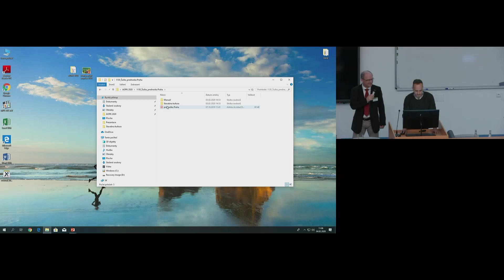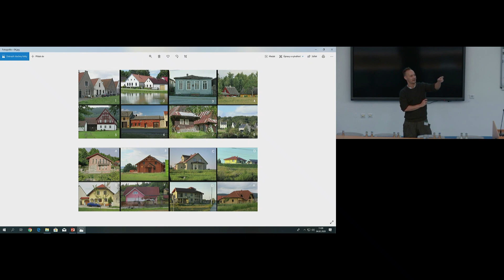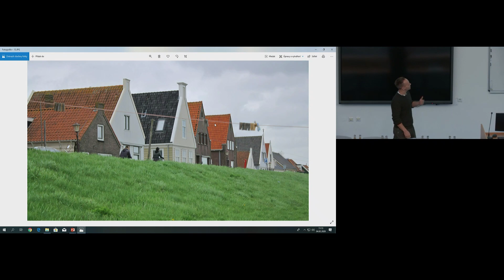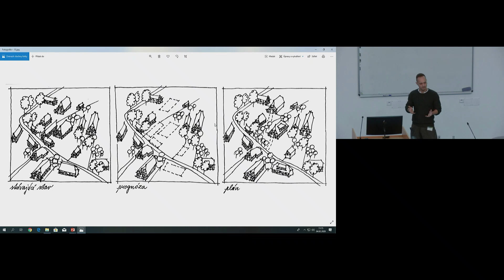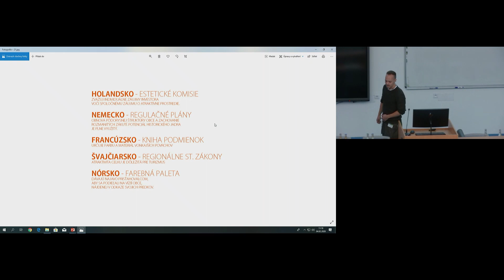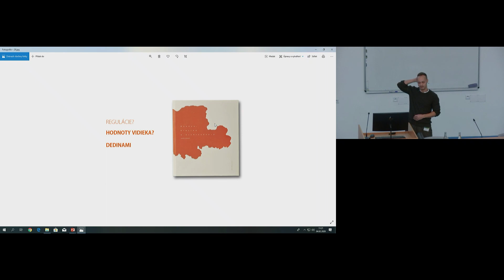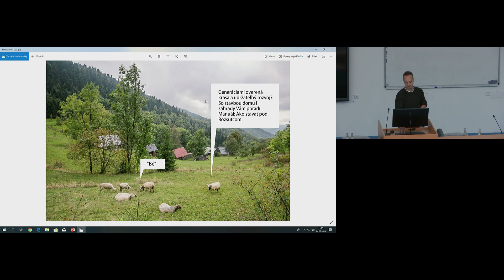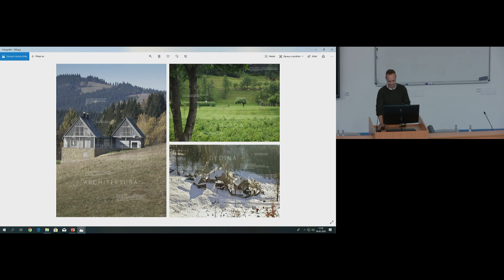Rozmanitost architektury je bohatstvím Evropy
Přednášející: Ing. arch. Milan Šustka, Ph.D.
6. konference z cyklu K vybraným otázkám praktické ochrany přírody
Téma: Urbanizace krajiny a nástroje k jejímu usměrňování
Termín konání: 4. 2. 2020

Konference pořádala Agentura ochrany přírody a krajiny společně s Českou zemědělskou univerzitou v Praze.